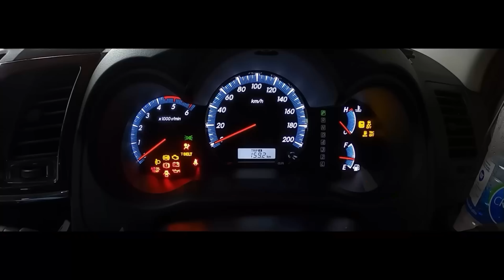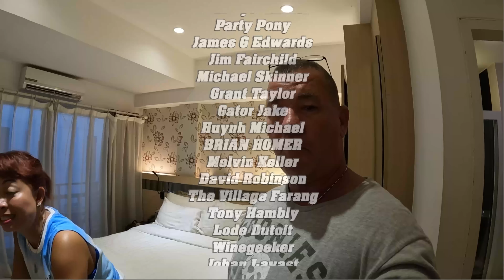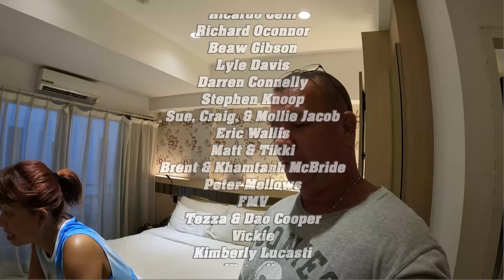This Was Only Temporary. Living In Thailand Udon Thani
Vlog#1354 We are here only as guest with a request to renew are stay every year. So living like a gypsy only makes more sense for us. Not trying to fight it and living in the moment is what life is anyway.
61 Mu.1 phanomphanaruk rd.
ThatPhanom
 NakhonPhanom
48110 Thailand
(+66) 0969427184